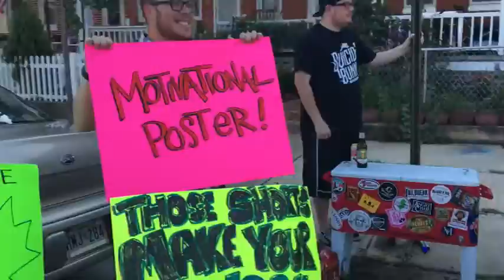2016 Baltimore Women's Classic 5k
A lovely race through the heart of Charm City! The Baltimore Women's Classic 5k is great for gals of all fitness levels with its fun course and festive after party!